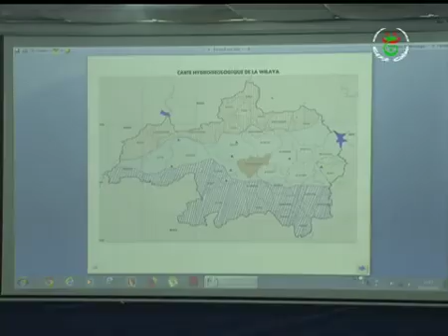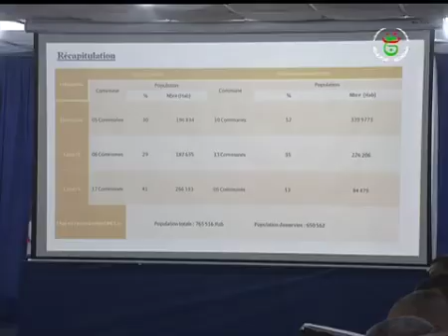العاصمة - موارد مائية | مشاريع إعادة تأهيل الشبكات تستوجب المراجعة المستمرة